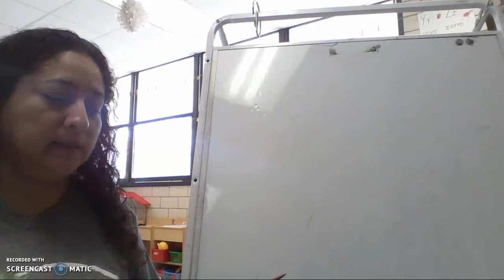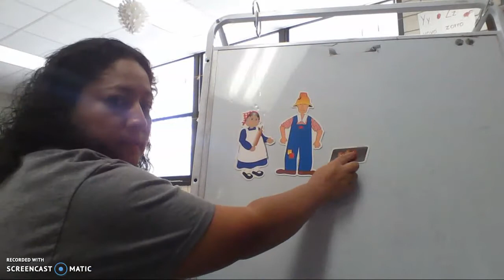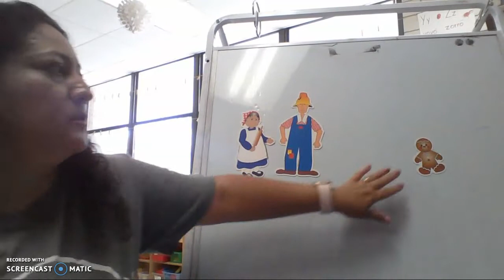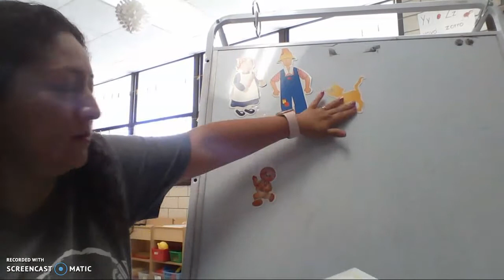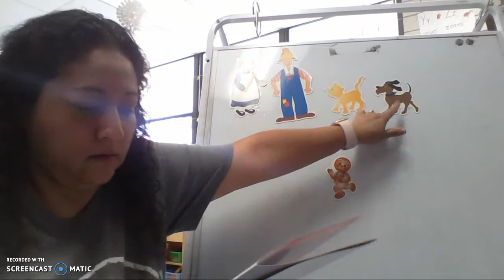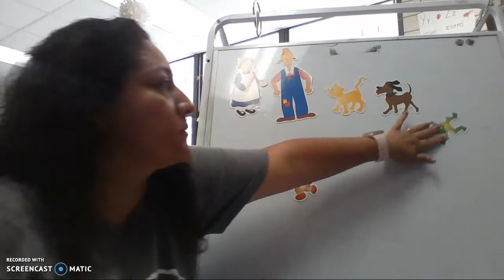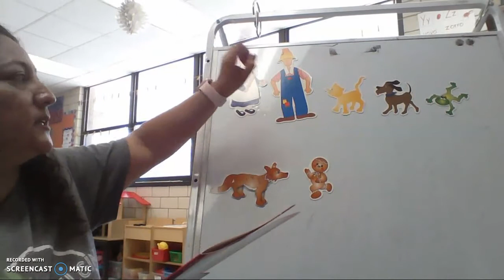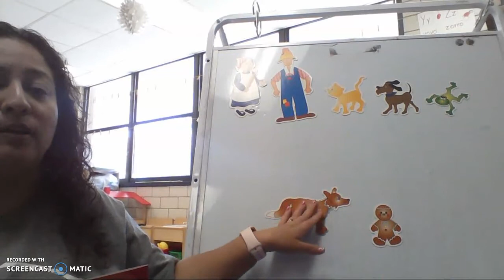El munequito de jengibre-Read Aloud